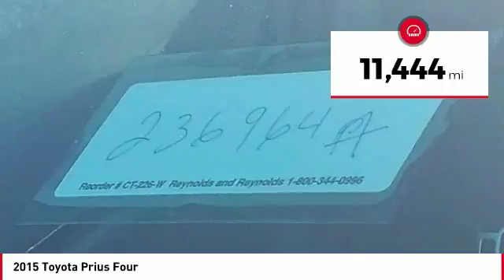2015 Toyota Prius Cathedral City CA 236964A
2015 Toyota Prius Four

1.8L 4-Cylinder DOHC 16V VVT-i CVT 51/48mpg Four Toyota Prius 5D Hatchbackbrbrbr1.8L 4-Cylinder DOHC 16V VVT-i.brbrAwards:br  * 2015 IIHS Top Safety Pick+   * 2015 KBB.com 10 Best Hybrid Cars Under $30,000   * 2015 KBB.com 10 Best Green Cars   * 2015 KBB.com 10 Most Fuel-Efficient Cars Under $25,000   * 2015 KBB.com 10 Best UberX CandidatesbrbrReviews:brbr  * Superior fuel economy; abundant backseat room; spacious cargo area; comfortable ride; available high-tech options. Source: Edmundsbr  * The world's first and most successful mass-produced hybrid car, the Toyota Prius hybrid continues to expand its dominance. If you're looking for the best fuel economy in the hybrid field, the Prius' 51cty/48 hwy mpg rating is still king. The plug-in model also allows for more options and with the ability to run solely on electric power at ratings of 95 MPGe. The driver is given a range of performance options via the EV, Eco, and Power buttons, which allow for variations in throttle application and fuel consumption. In EV mode, the Prius hybrid functions solely on electric power (speed and miles permitting), while the Power mode setting delivers the full potential of the gasoline engine assisted by the electric motor. The Eco mode setting is probably the most useful of the three, allowing the Prius' computer to modify the throttle response for the best balance of fuel consumption and performance. The Toyota Prius hybrid hatchback features an interior as modern and different as its exterior. The available Solar Roof is embedded with solar panels that can power a fan to circulate ambient air through the cabin when parked in direct sunlight. The contoured dash looks particularly handsome with its 2-tone panels. The Prius' sheet metal is designed to cheat the wind, with sharp-edged creases and flush glass panels. Even the car's wheel covers are aerodynamic. Available safety features include Dynamic Radar Cruise Control which can regulate vehicle speed when cruise control is engaged, a Pre-Collision System which can automatically apply brakes if collision is detected, and Lane Keep Assist which can give a warning notification or when Dynamic Radar Cruise Control is engaged it can gently correct steering. Source: The Manufacturer SummarybrbrbrBE OUR GUEST! Come visit your friendly and pressure-free 10,000+ square foot showroom where you'll enjoy family oriented atmosphere with free wifi, complimentary coffee, popcorn, bottle water. Free shuttle service to and from the dealership. TOYOTA CERTIFIED USED, YARIS, PRIUS, IM, IA, COROLLA, CAMRY, AVALON, RAV4 HIGHLANDER, SEQUOIA, TUNDRA, TACOMA, LANDCRUISER, SIENNA. PALM SPRINGS, CATHEDRAL CITY, RANCHO MIRAGE, PALM DESERT, INDIAN WELLS, INDIO, COACHELLA, YUCCA VALLEY, 29 PALMS.brbrWHY TOYOTA OF THE DESERT? At Toyota of The Desert, we only stock the very best Toyota pre-owned and Certified Pre-Owned vehicles as well as high quality, select brands from other car companies into our inventory. We have a staff of on-site buyers and regional buyers dedicated to acquiring cars and trucks that fit your particular and exclusive needs and at prices you'll love! Then, we recondition those vehicles to strict dealership and manufacturer specifications. Additionally, we work with all credit and financial situations and do our absolute best to find a vehicle that fits every individual's unique lifestyle.brOur sales staff is non-commission! That means were interested in helping to find the right vehicle for you, regardless of price.